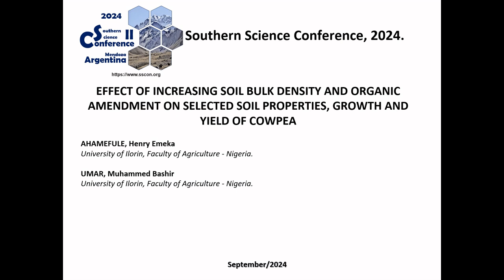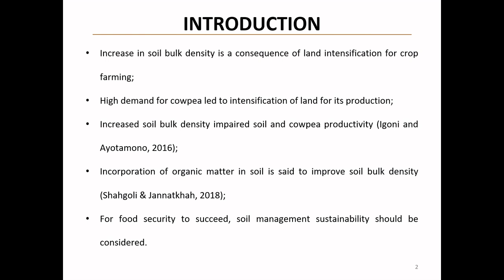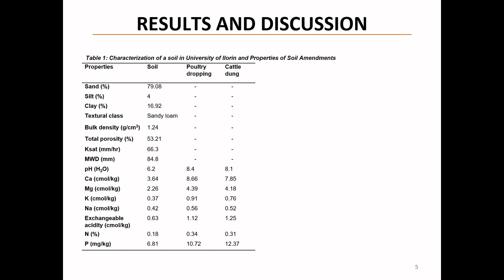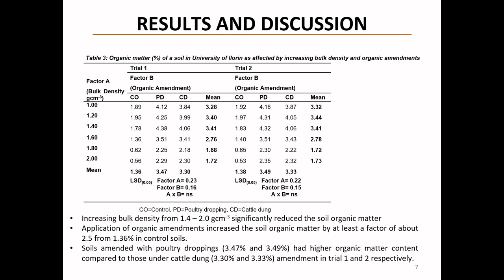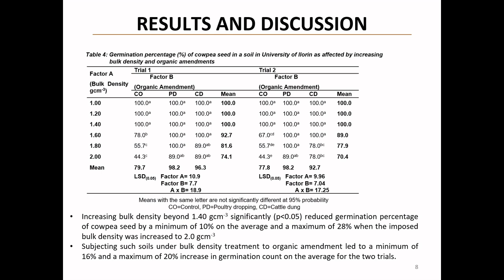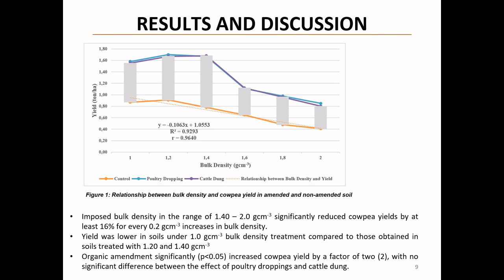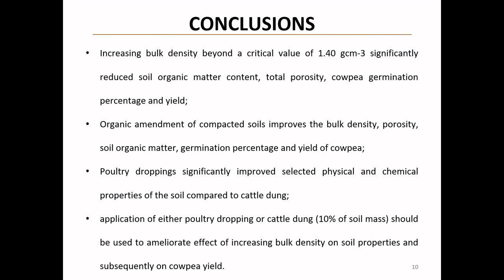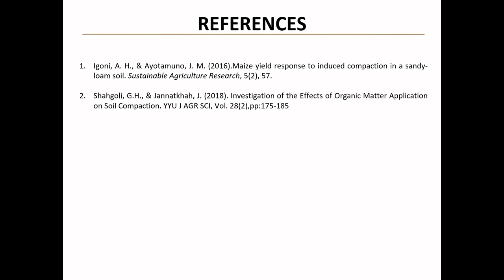EFFECT OF INCREASING SOIL BULK DENSITY AND ORGANIC AMENDMENT ON SELECTED SOIL PROPERTIES...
Here's a structured 300-word summary of the research article:

Background: Soil compaction due to intensive farming practices negatively impacts soil properties and crop productivity. Organic amendments may potentially mitigate these effects, but their efficacy in different compaction scenarios needs further investigation.

Aims: To determine the effects of increasing soil bulk density and organic amendments on selected soil properties, growth, and yield of cowpea.

Methods: A two-factorial experiment in Randomized Complete Block Design was conducted twice during the 2023 planting season. Six levels of imposed bulk density (1.0-2.0 g/cm³) and two types of organic amendments (poultry droppings and cattle dung) applied at 10% per pot, plus an unamended control, were tested. Total porosity, organic matter content, germination percentage, and yield were measured.

Results: Increasing bulk density from 1.2 to 2.0 g/cm³ reduced total porosity by at least 7% for every 0.2 g/cm³ increase. Organic amendments increased porosity by a minimum of 18%. Bulk density beyond 1.4 g/cm³ significantly reduced soil organic matter and cowpea germination (by 10-28%). Yield decreased by at least 16% for every 0.2 g/cm³ increase in bulk density from 1.40-2.0 g/cm³. The critical bulk density was established at 1.40 g/cm³. Organic amendments doubled cowpea yield and increased germination by 16-20%. Poultry droppings showed superior effects on soil properties compared to cattle dung.

Conclusions: Increasing bulk density beyond 1.40 g/cm³ significantly reduced soil organic matter, porosity, cowpea germination, and yield. Organic amendments effectively improved soil properties and cowpea performance in compacted soils. Application of organic amendments (10% of soil mass) is recommended to ameliorate the effects of increasing bulk density. Further research is needed to determine optimal amendment quantities for highly compacted soils (2.0 g/cm³).